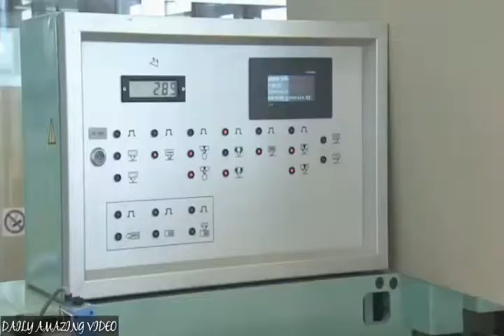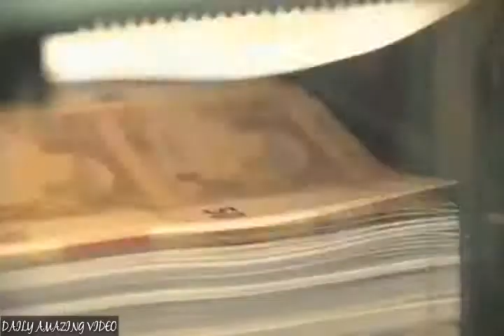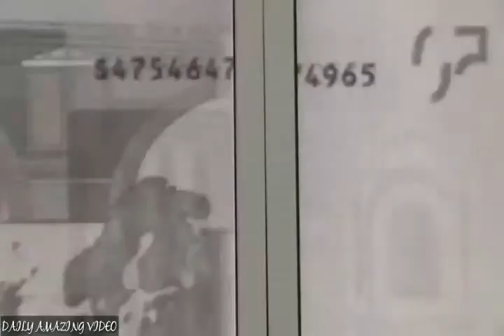CURRANCY PRINTING MACHINE INDIAN RUPEE, US DOLLER DAILY AMAZING VIDEO